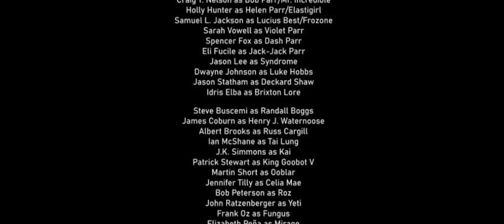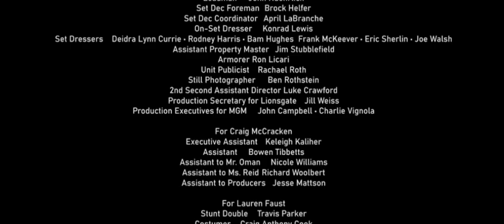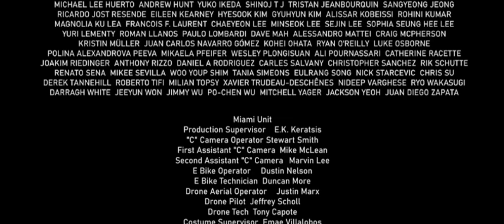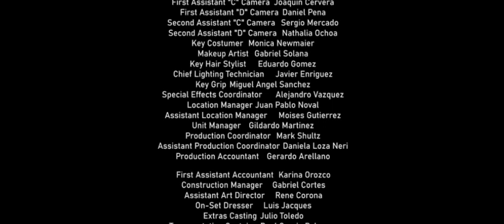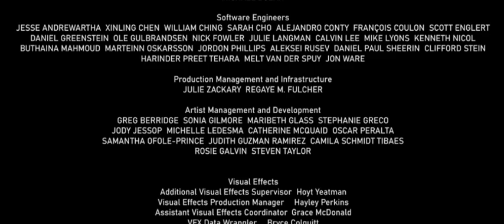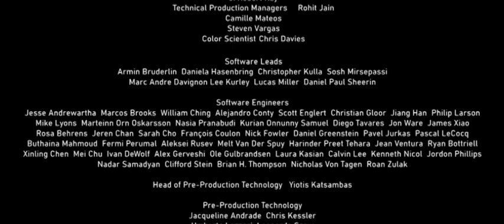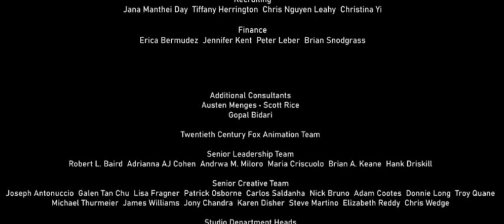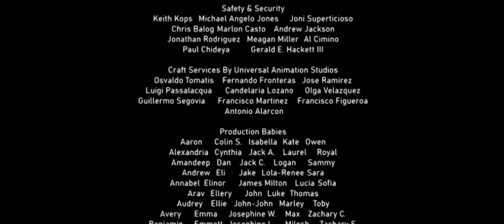The Simpsons Movie 2: All the Time in the World (2009) End Credits Part 2 scene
Rated: PG-13
Release Date: May 29, 2009

Directed by: Mike Mitchell
Co-Directed by: Cal Brunker and Cory Edwards
Screenplay by: Lauren Faust and Craig McCracken
Story by: David Bowers
Produced by: Bill Miller, George Miller and Doug Mitchell
Co-Produced by: Kevin Munroe
Executive Produced by: Harvey Weinstein, Bob Weinstein, Steve Oedekerk and John A. Davis
Edited by: John Ottman

Cast:
Ricky Gervais as Argonaut
Cayden Boyd as Max
Taylor Lautner as Sharkboy
Taylor Dooley as Lavagirl
George Lopez as Mr. Electricidad
Antonio Banderas as Puss in Boots
Salma Hayek as Kitty Softpaws
Dan Castellaneta as Homer Simpson
Julie Kavner as Marge Simpson
Nancy Cartwright as Bart Simpson
Yeardley Smith as Lisa Simpson
John Goodman as James P. Sullivan
Billy Crystal as Mike Wazowski
Craig T. Nelson as Bob Parr/Mr. Incredible
Holly Hunter as Helen Parr/Elastigirl
Samuel L. Jackson as Lucius Best/Frozone
Sarah Vowell as Violet Parr
Spencer Fox as Dash Parr
Eli Fucile as Jack-Jack Parr
Jason Lee as Syndrome (villain)
Dwayne Johnson as Luke Hobbs
Jason Statham as Deckard Shaw
Idris Elba as Brixton Lore (villain)
Steve Buscemi as Randall Boggs (villain)
James Coburn as Henry J. Waternoose (villain)
Albert Brooks as Russ Cargill (villain)
Ian McShane as Tai Lung (redeemed villain)
J.K. Simmons as Kai (redeemed villain)
Patrick Stewart as King Goobot V (villain)
Martin Short as Ooblar (villain)
Jennifer Tilly as Celia Mae
Bob Peterson as Roz
John Ratzenberger as Yeti
Frank Oz as Fungus
Elizabeth Peña as Mirage (redeemed villain)
Brad Bird as Edna "E" Mode
Dominique Louis as Bomb Voyage (villain)
Bud Luckey as Rick Dicker
Wallace Shawn as Gilbert Huph (villain)
Lou Romano as Bernie Kropp
Dan Fogler as Zeng
Michael Clarke Duncan as Commander Vachir

Based on The Simpsons by Matt Groening

Language: English

Production Companies:
Lionsgate (presents)
Nickelodeon Movies (presents)
New Line Cinema (in association with)
The Weinstein Company (in association with)
Summit Entertainment (in association with)
Gracie Films (production)

Distributors:
Paramount Pictures (2009) (Worldwide) (theatrical)
Sony Pictures Releasing (2009) (Worldwide) (theatrical)
20th Century Fox Home Entertainment (2009) (United States) (DVD)
MGM Home Entertainment (2009) (United States) (DVD)

Note: Fake / Fan-Made
Note 2: From the Producers of Happy Feet
Note 3: From the Director of Sky High
Note 4: a sequel of The Simpsons Movie (2007)